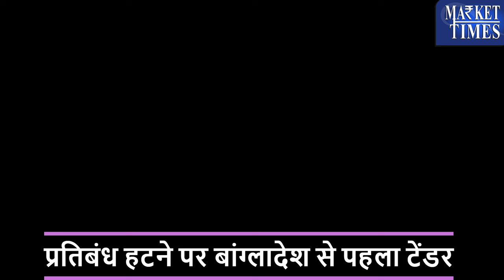बांग्लादेश जाएगा 50 हजार टन चावल- जानिये किस कंपनी को मिला टेंडर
Alasande Gram
Almond(Badam)
Ambada Seed
Amla(Nelli Kai)
Apricot(Jardalu/Khumani)
Arecanut(Betelnut/Supari)
Avare Dal
Bajra(Pearl Millet/Cumbu)
Banana - Green
Barley (Jau)
Bay leaf (Tejpatta)
Beaten Rice
Bengal Gram Dal (Chana Dal)
Bengal Gram(Gram)
Ber(Zizyphus/Borehannu)
Betal Leaves
Bhindi(Ladies Finger)
Big Gram
Bitter gourd
Black pepper
Bottle gourd
Broken Rice
Broomstick(Flower Broom)
Bunch Beans
Camel Hair
Cashew Kernnel
Castor Oil
Castor Seed
Chapparad Avare
Chennangi (Whole)
Chennangi Dal
Chikoos(Sapota)
Chili Red
Chilly Capsicum
Chow Chow
Chrysanthemum(Loose)
Cinamon(Dalchini)
Cluster beans
Coconut Oil
Coconut Seed
Coriander(Leaves)
Corriander seed
Cotton Seed
Cowpea (Lobia/Karamani)
Cowpea(Veg)
Cucumbar(Kheera)
Cummin Seed(Jeera)
Custard Apple (Sharifa)
Daila(Chandni)
Dal (Avare)
Dry Chillies
Dry Fodder
Dry Grapes
Duster Beans
Egypian Clover(Barseem)
Elephant Yam (Suran)
Field Pea
Fig(Anjura/Anjeer)
Flower Broom
Foxtail Millet(Navane)
French Beans (Frasbean)
Galgal(Lemon)
Gingelly Oil
Ginger(Dry)
Ginger(Green)
Gladiolus Bulb
Gladiolus Cut Flower
Goat Hair
Gram Raw(Chholia)
Green Avare (W)
Green Chilli
Green Fodder
Green Peas
Groundnut (Split)
Groundnut pods (raw)
Guar Seed(Cluster Beans Seed)
Gur(Jaggery)
He Buffalo
Hippe Seed
Honge seed
Hybrid Cumbu
Indian Beans (Seam)
Indian Colza(Sarson)
Isabgul (Psyllium)
Jack Fruit
Jowar(Sorghum)
Jute Seed
Kabuli Chana(Chickpeas-White)
Karbuja(Musk Melon)
Kartali (Kantola)
Kharif Mash
Knool Khol
Kodo Millet(Varagu)
Kulthi(Horse Gram)
Ladies Finger
Lak(Teora)
Leafy Vegetable
Lentil(Masur)
Little gourd (Kundru)
Long Melon(Kakri)
Lotus Sticks
Mahua Seed(Hippe seed)
Maida Atta
Mango (Raw-Ripe)
Marigold(Calcutta)
Marigold(loose)
Masur Dal
Methi Seeds
Methi(Leaves)
Mint(Pudina)
Moath Dal
Mousambi(Sweet Lime)
Mustard Oil
Myrobolan(Harad)
Nearle Hannu
Neem Seed
Nelli Kai
Niger Seed (Ramtil)
Onion Green
Other Pulses
Paddy(Dhan)
Papaya (Raw)